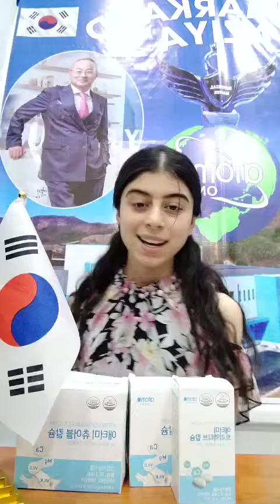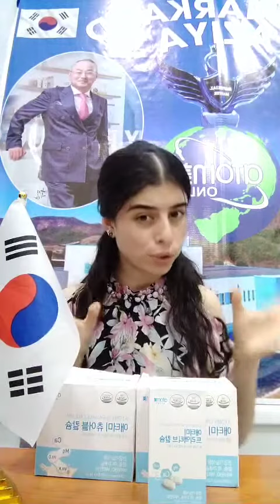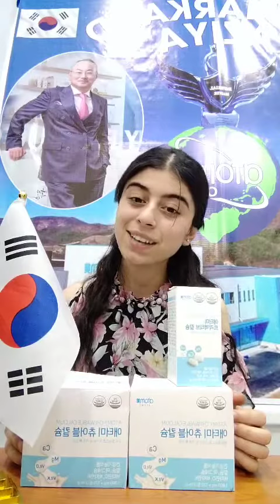SAMARKAND SITI OFISIDA KOREISKIY ENG KUCHLIK KALSIY TARIFI